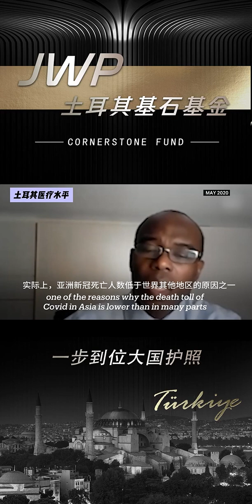💎在国际上享有盛誉的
👍🏻现代技术➕医学创新➕人文关怀
🏥“城市医院”为患者提供最全面的医疗服务
🇹🇷 JWP土耳其基金 投资人终生的健康保障

欢迎咨询！